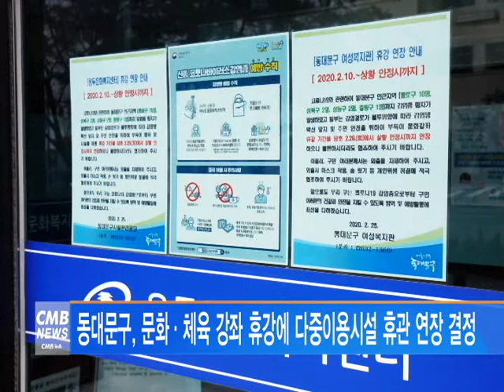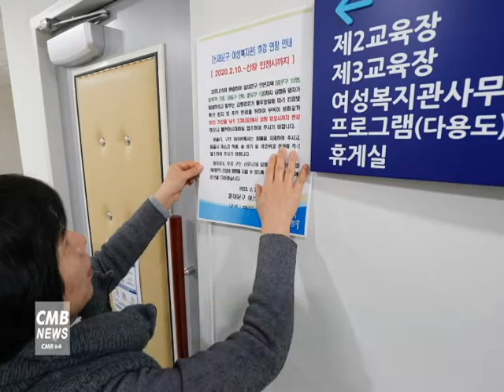[서울뉴스]동대문구, 문화‧체육 강좌 휴강에 다중이용시설 휴관 연장 결정